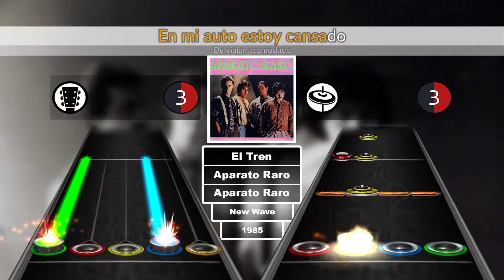[Clone Hero] Aparato Raro - El Tren [(re)chart preview]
A small reminder that many charts from the spreadsheet are reworked versions of older material, so have a look!
literally no one will see this video... oh well